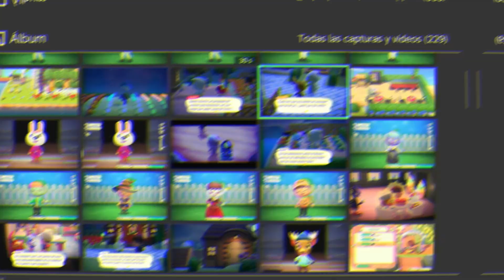🍬 ¿CHUCHE O SUSTO? 😨 CELEBRAMOS HALLOWEEN EN JADE!!! | Animal Crossing New Horizons | Cabuig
Holi! Espero que os haya gustado mucho este video especial de Halloween, si queréis más capítulos de Jade dejármelo abajo en los comentarios y contarme que os ha parecido el capitulo.
Os leo!
ME PODÉIS SEGUIR EN MIS REDES PARA NO PERDEROS NADA!!!
Martes: Video de Animal Crossing a las 18:00 pm hora española
Jueves : Tier List a las 18:00 pm
Sábado: Directo a las 16:30 pm